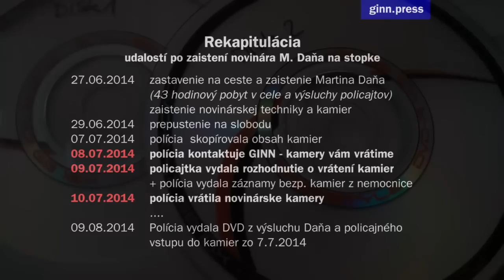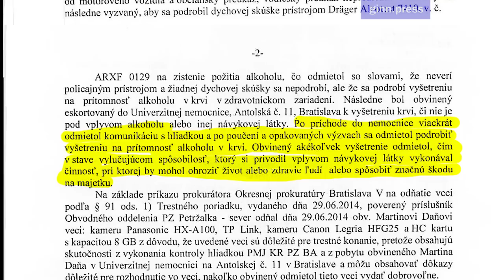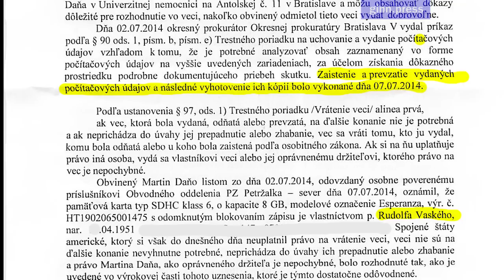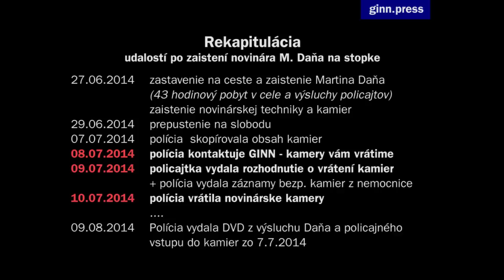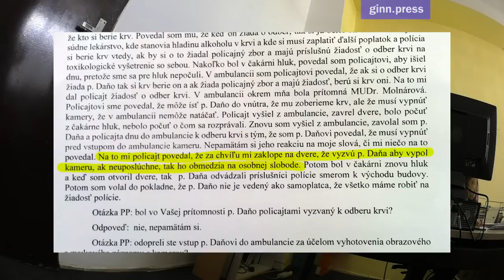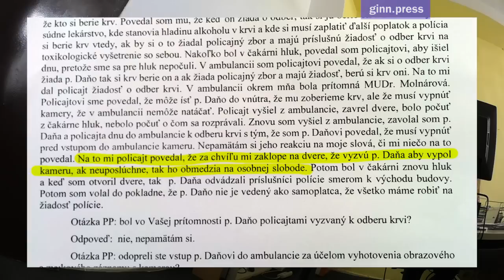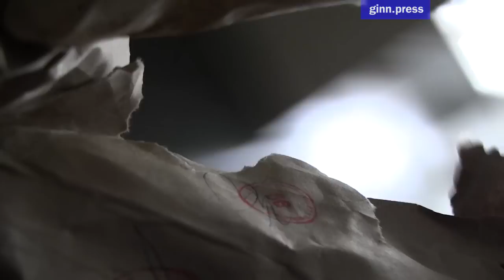Pomalá smrť v policajnom štáte. 6. diel - vrátenie kamier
Potom, ako policajti viac ako 4 hodiny vstupovali do novinárskych kamier ich o pár dní neskôr vrátili GINNu. Už nasledujúci deň po nazeraní (8.7.2014) nám zavolala policajtka Púchovská, že pripravuje vrátenie kamier, aby sme v záujme rýchlosti prišli podpísať vzdanie sa práva na podanie sťažnosti proti uzneseniu o vrátení vecí a že ich dostaneme späť už ďalší deň. Dňa 9.7.2014 policajtka vydala aj záznamy z bezpečnostných kamier z nemocnice, kde M. Daňa zaistili policajti. Kamery vrátila dňa 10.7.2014 - počas toho sa policajtka priznala ku závažnej chybe -  vypočula svedka bez prítomnosti obvineného Daňa. Úkon sme nežiadali opakovať, lebo zdravotný brat vo výpovedi potvrdil, že policajti na Martina Daňa ukuli pascu a lekárku pohotovostnej služby nútili v noci po prevodze daňa do väzby popísať skutočnosti inak, ako sa skutočnosti stali - lekárka mala pod tlakom policajta napísať, že Daňo sa odmietal podrobiť testu!!! (uvidíte v 7. diele série)
Rekapitulácia prípadu Martin Daňo - zastavenie na stopke a následné obvinenie pre ohrozovanie pod vplyvom návykovej látky:
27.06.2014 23:05 Zastavenie na ceste
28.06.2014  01:30 Obmedzenie osobnej slobody
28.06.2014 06:30 Vznesenie obvinenia   (testy z nemocnice nepreukázali užitie žiadnych návykových látok)
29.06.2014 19:00 Prepustenie na slobodu (po 2 dňoch)  (kamery zostali v policajnom trezore)
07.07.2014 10:00 Vstup do novinárskych kamier
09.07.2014 - Uznesenie o vrátení kamier
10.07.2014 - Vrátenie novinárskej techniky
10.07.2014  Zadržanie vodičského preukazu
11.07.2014  Prokurátor po zhliadnutí záznamov zrušil    obvinenie pre nezákonný postup polície
Polícia však napriek tomu odmieta vrátiť vodičský preukaz.
Tento mesiac je Martin Daňo bez neho už 10 mesiacov!
V 4. diele - uvidíte udalosti 4. deň potom ako bol Daňo prepustený na slobdou. Vyžiadal si fotokópiu trestného spisu. Je obmedzovanie osobnej slobody občanov zo strany polície vôbec v súlade so zákonom?!
Policajti pri výsluchu: Dana Púchovská, por. Juraj Račan, por.
Ďalšie osoby: Martin Čičo, Jozef Végh, Martin Daňo, Robert Kaliňák, Tibor Gašpar, Lenka Dale, Ján Počiatek, Rudolf Vaský, Martin DaňoLukáš Papcun, pplk. Hubert Trvalec, kpt. František Miškovič, MUDr. Jozef Kalužay